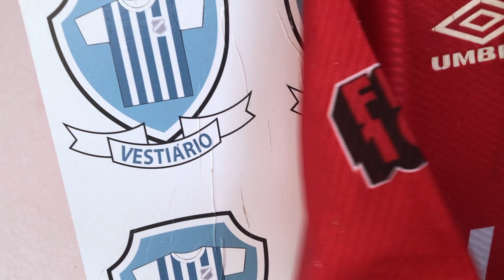Flamengo 100 anos 1995: a famosa camisa da cordinha - Vestiário - Iuri Godinho